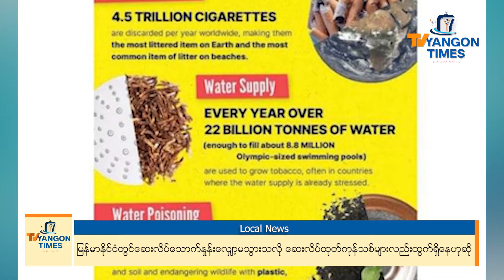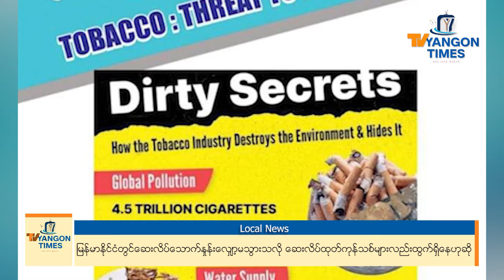TV Yangon Times ရဲ့နေ့စဉ်သတင်းအစီအစဉ် (တိုက်ရိုက်)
၁။ မြန်မာနိုင်ငံတွင် ဆေးလိပ်သောက်နှုန်းလျှော့မသွားသလို ဆေးလိပ်ထုတ်ကုန်သစ်များလည်းထွက်ရှိနေဟုဆို

၂။ မြန်မာနိုင်ငံတောင်ပိုင်းနှင့် မြစ်ဝကျွန်းပေါ်၊ မြန်မာနိုင်ငံအလယ်ပိုင်းအထိ မုတ်သုန်ဝင်ရောက်ခဲ့ပြီးဖြစ်

၃။ နေ့စဉ်မိုးလေဝသသတင်း။

၄။ ယူကေတွင်ဒရက်ကူလာပရိသတ်များစုဝေးပြီး ကမ္ဘာ့စံချိန်သစ်တင်...အစရှိတဲ့ သတင်းတွေကို တင်ဆက်ပေးသွားမှာ ဖြစ်ပါတယ်။